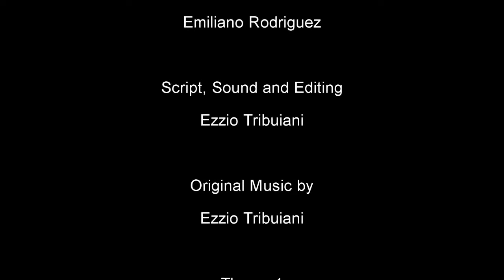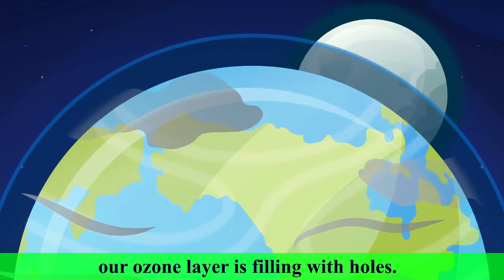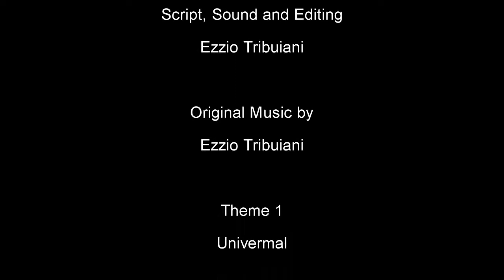ecosustentable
ecology and social sustainable